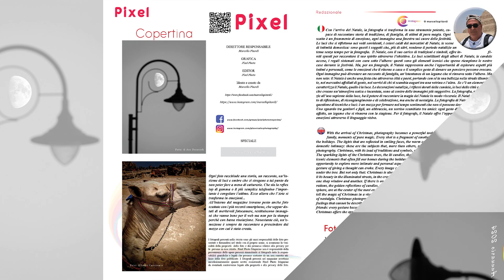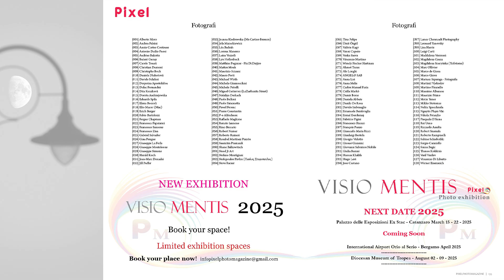Pixel Photo Magazine - Annuario 2024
Pixel Photo Magazine; the magazine that promotes the creativity of many amateur photographers worldwide! Colour and black and white photos.